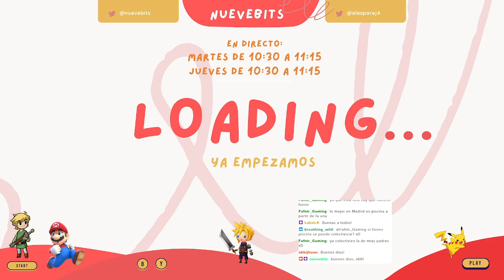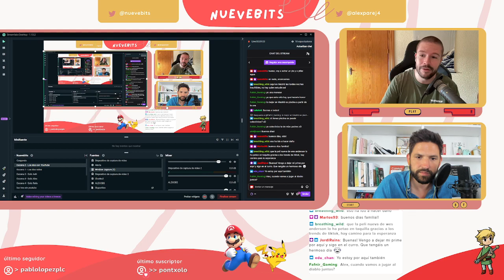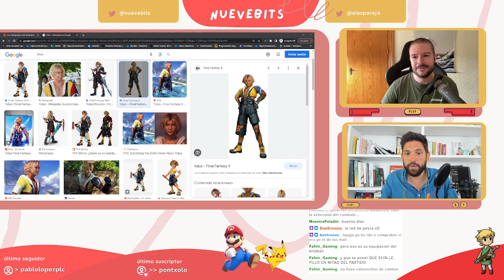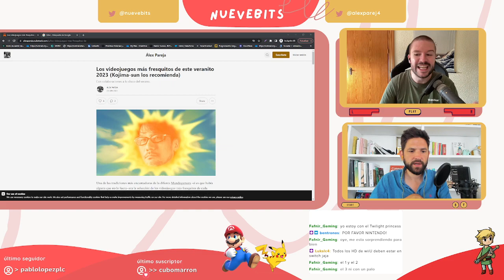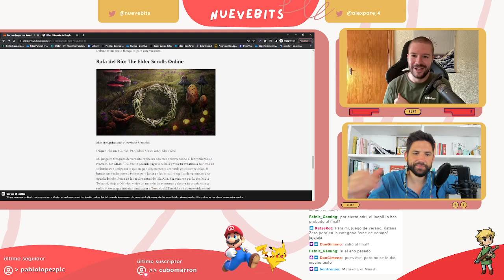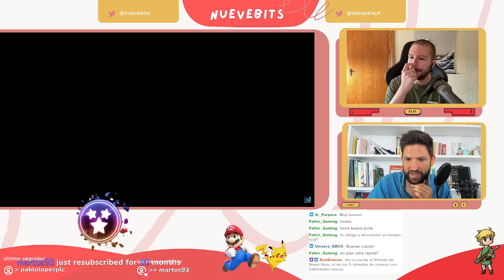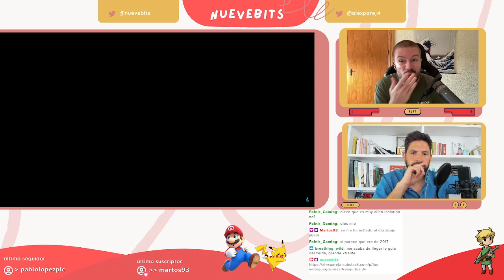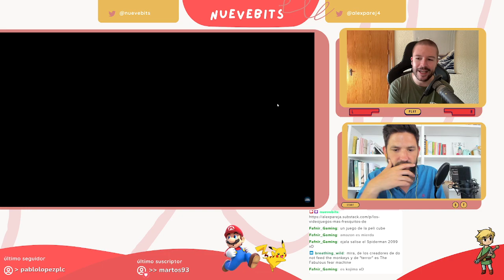Do Not Feed the Monkeys 2099, Chronicles of Two Heroes, Amnesia: The Bunker y más juegos fresuitos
Damos nuestras opiniones sobre Do Not Feed the Monkeys 2099, Chronicles of Two Heroes yAmnesia: The Bunker. Son buenos juegos para un veranito que promete ser calurosos